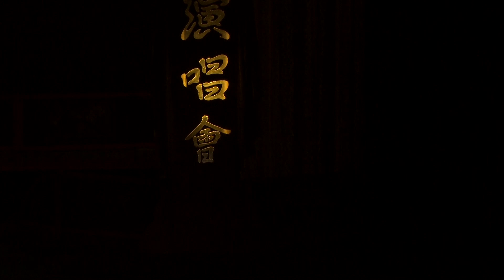【姑蘇台】宋子華 廖秀珍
凌安僖師生演唱會
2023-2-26(日場) 新光戲院大劇場
凌安僖曲藝社主辦